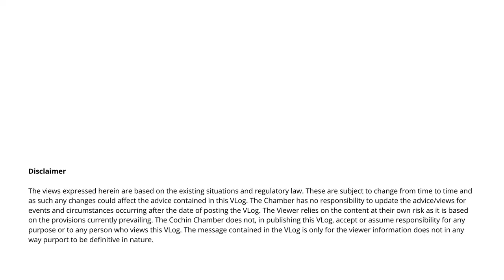Chamber Vlog - 16 - Leadership Dilemma during COVID times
Mr. Ashok Johnson, Vice President, Transys Global Forwarding Pvt. Ltd. talks about the difficulties top-level Managers and Senior Executives face during these times.